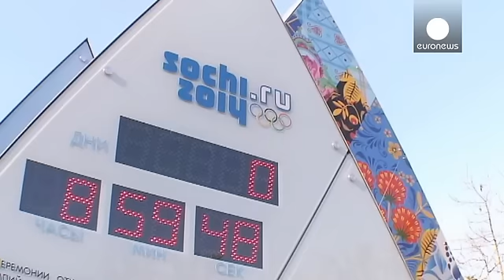Countdown to opening ceremony of Sochi Winter Olympics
With the official opening of the Winter Olympics in Sochi now just a few hours away, security is tight at the Black Sea resort.

While the build-up to the games has been overshadowed by controversy over terror threats, gay rights and unfinished hotels, organisers hope the focus can now be on the sport.

Giant countdown clocks, showing the hours, minutes and seconds until the ceremony have been placed in major cities across Russia.

Euronews' correspondent in Sochi, Denis Loctier, says that as th...